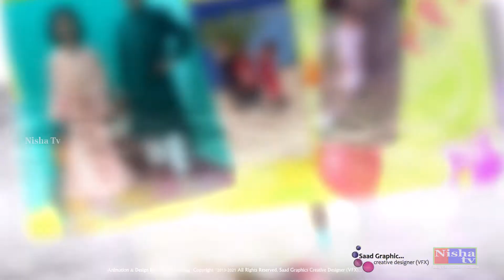Happy Birthday To fatima marjaan ali